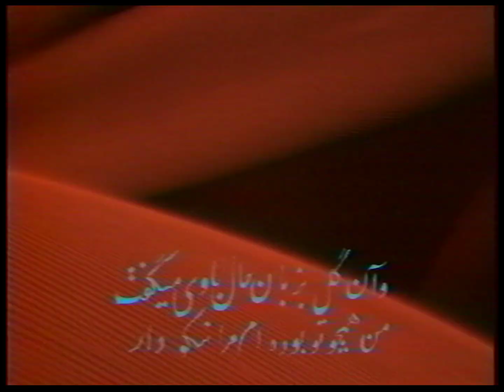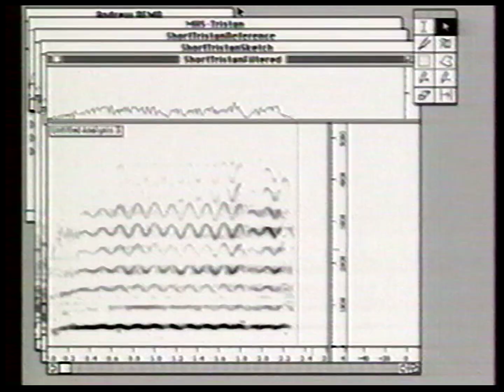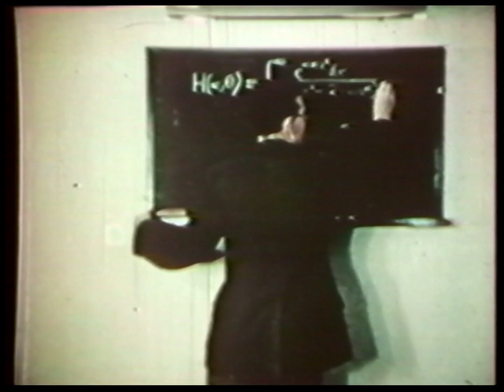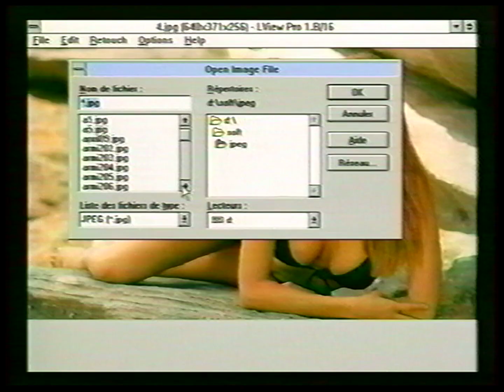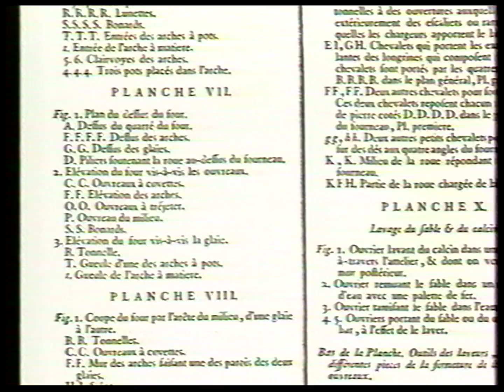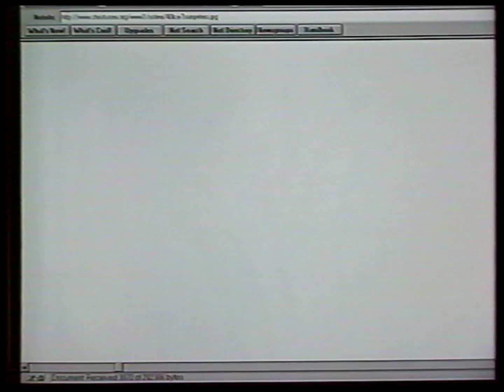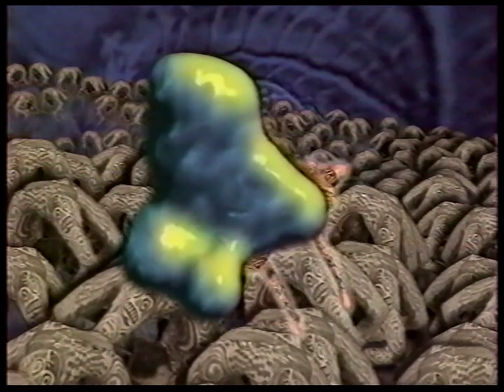La Nuit Cyber (extrait)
Introduction de la Nuit Cyber sur Canal+ le 26 janvier 1996.
Source: VHS SECAM (service presse du service production de Canal+)